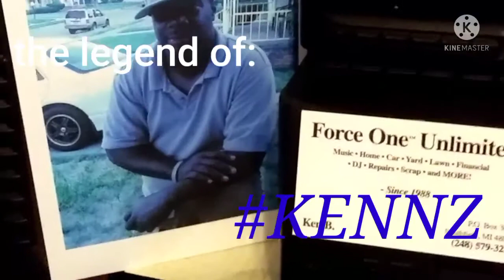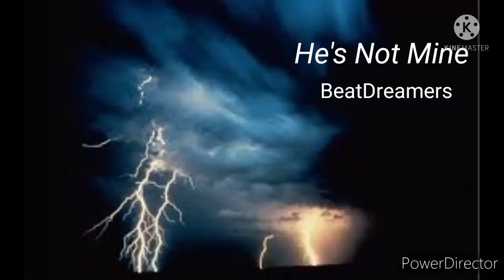the Legend of: KENNZ | chapter 4: That N*gga Kennz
The sophomore album jinx. Is this the end?

Songs in this episode:
1. Legend of KENNZ theme (2022)
{BeatDreamers}
2. Rappacidal (20/20 video mix) (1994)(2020)
R.M.P. Productions
3. Lady All My Life (2020)
{B-Smoove}
4. Sexy After Midnight (2019)
{K&G Productions}
5. He's Not Mine (2019)
{BeatDreamers} vocals: Force1

All songs written & performed by Ken Belin except where credited.